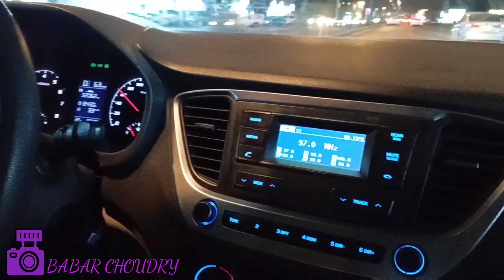RIYADH CITY KINDOM OF SAUDI ARABIA